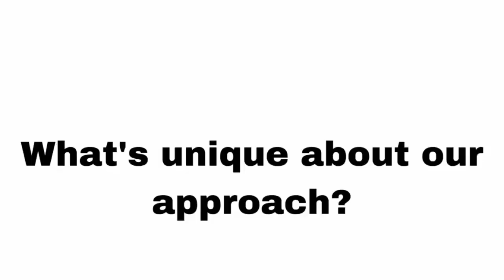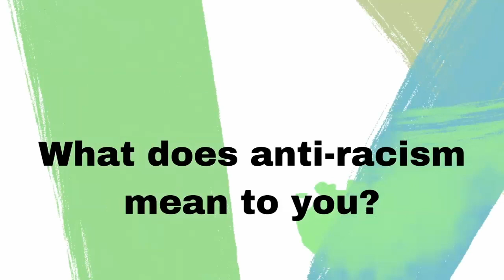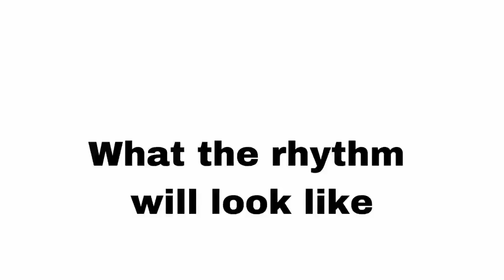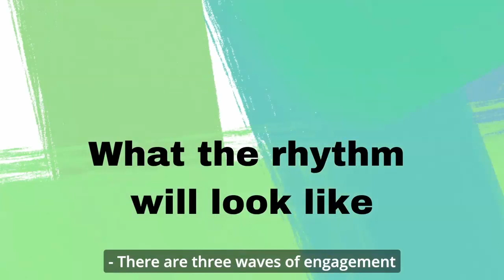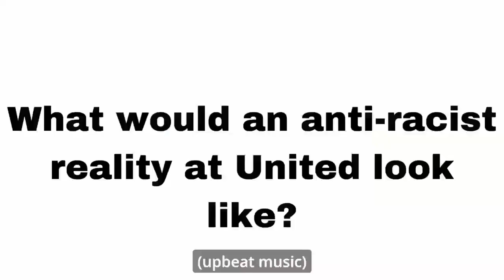"Reorienting Ourselves to the Reality of Not Yet" – 2023 Symposium Week | United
As part of Symposium Week (October 23–25), United is hosting a public-facing event on Monday, October 23. This panel, titled “Reorienting Ourselves to the Reality of Not Yet,” will be facilitated by Rev. Dr. Gary F. Green II, United’s director of anti-racist initiatives and assistant professor of pastoral theology and social transformation.

Panelists include:
Dr. Danielle Fuentes Morgan
Terresa Moses
Dr. Gary F. Green II

“Reorienting Ourselves to the Reality of Not Yet” is a public event that officially launches the second wave of United’s Anti-Racist initiatives, which includes a focus on student formation and public engagement. This evening features a curated panel conversation that highlights the unique contributions of two scholars-activists who are engaging in the work of anti-racism through comedy and the Arts, and who will engage each other in a way that offers a unique angle of vision into the nurture of white supremacy and the possibilities for life in its wake.

The panel and public conversation will be preceded by an original production that presents United’s vision for this work, explains the unique approach we are taking, and features the voices of faculty speaking to their commitment and creative engagements with anti-racism in their teaching and scholarship. This public panel conversation officially launches United’s second wave of Anti-Racist Initiatives, kicking off a programmatic reorientation focused on student formation and a series of public panel conversations that creatively disrupt white supremacy and collectively envision life in its wake.

You can empower and support the next generation of ethical leaders. to support transformative education today.